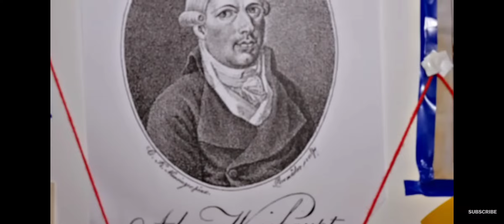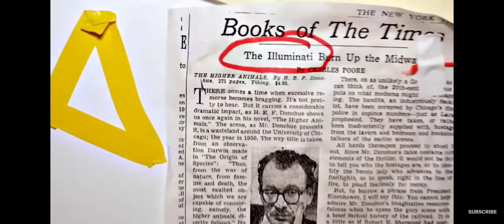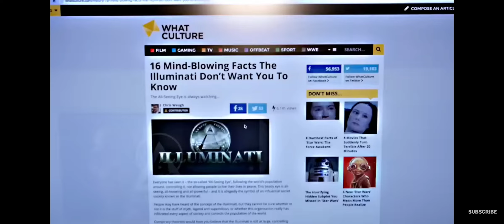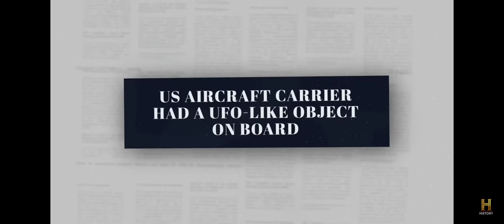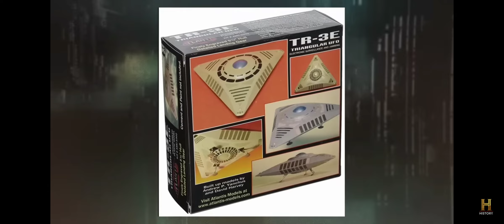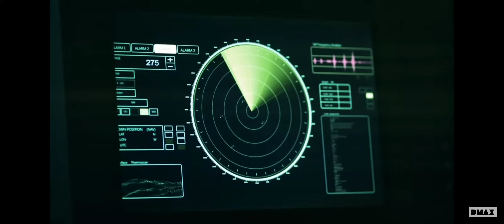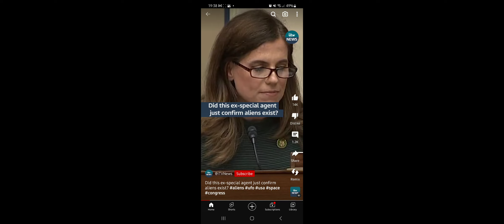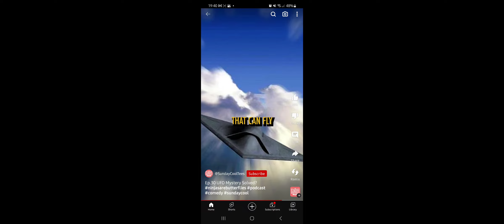The ILLUMINATI Who They Are And UFO Cover Up